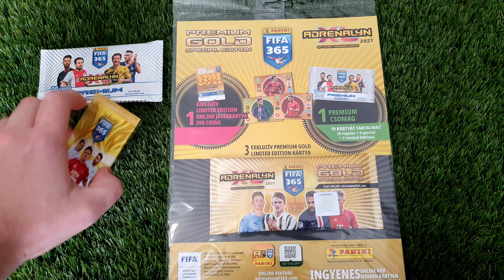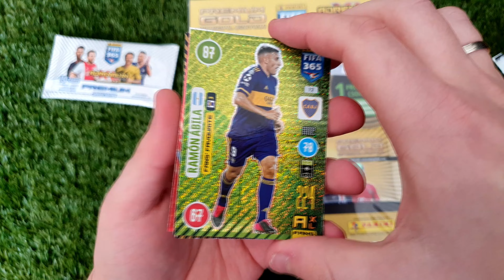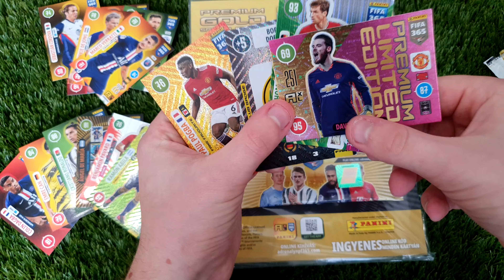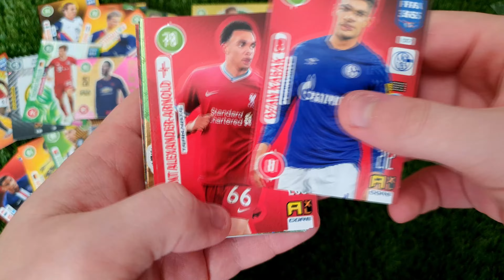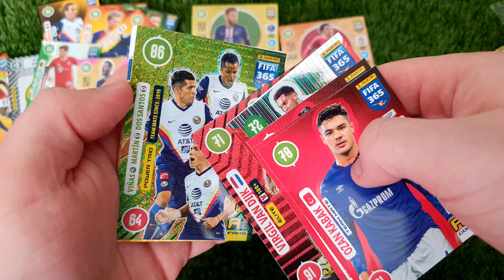Panini FIFA 365 2021 Adrenalyn XL Mindenből egy csomaggal | Bontás